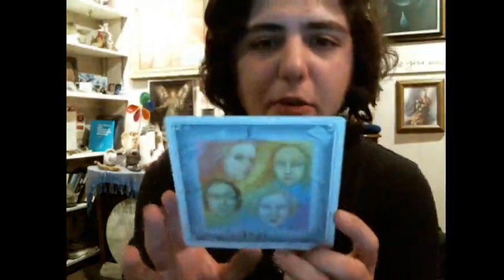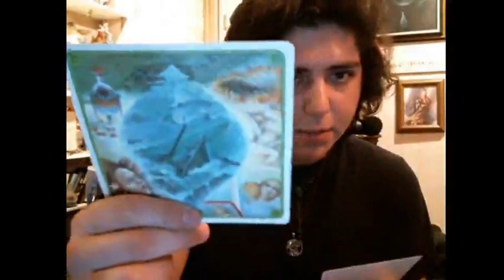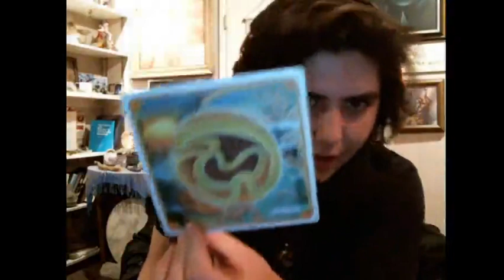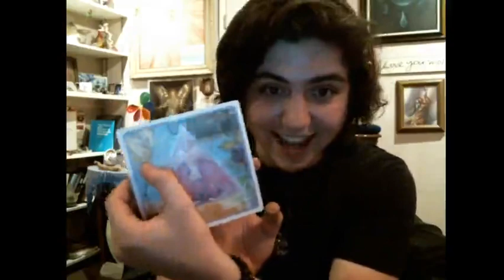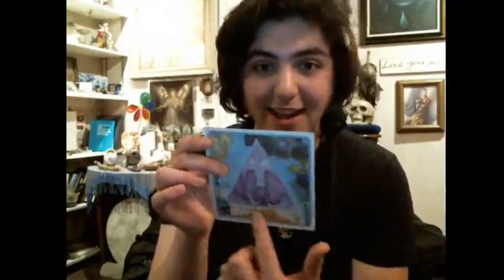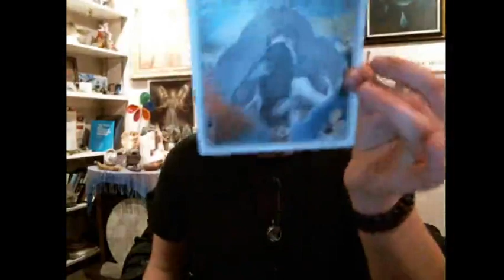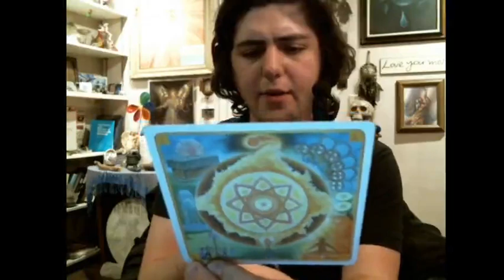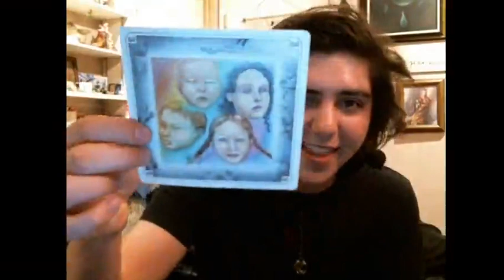Dream Card insights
Contact by:
Blossoming Path, 10227 Fair Oaks blvd, Fair oaks, 95628, CA.